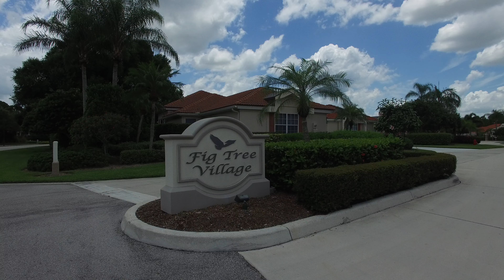Fig Tree Village in Harbour Ridge Yacht & Country Club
Fig Tree Village consists of 27, 3-bedroom patio homes with views of the 18th River Ridge golf course, pond/preserve, or private yards.  Same great patio design, all homes are wonderfully private.  There is a NEW heated village pool with barbequing facilities although most homes have private grills.